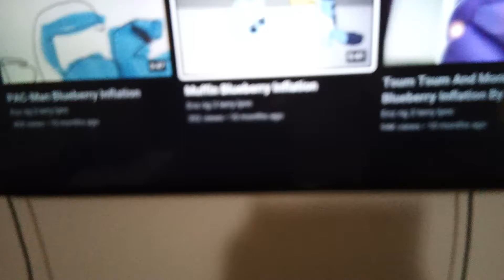Teri (blue sky friend) blueberry inflation